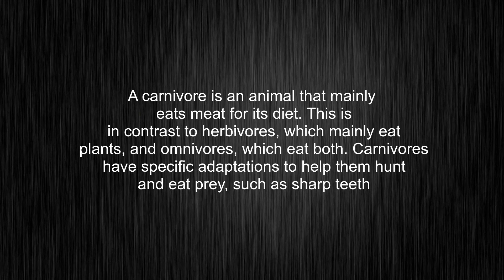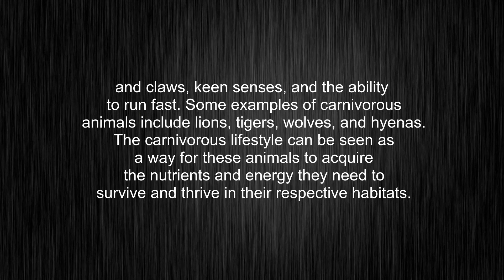What's the meaning of "carnivore", How to pronounce carnivore?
This video tells you what "carnivore" means, how to pronounce it, provides a pronunciation guide and an accurate definition.
00:00 Pronunciation
00:31 Meaning

- What is the meaning of carnivore
- How to say carnivore
- What is the definition of carnivore
- How to pronounce carnivore

Visit our free audio/video dictionary tutorial to learn how to correctly pronounce words/names and to learn their meanings, definitions, just like carnivore definition and meaning in Merriam-Webster, carnivore definition and meaning in Collins English Dictionary, carnivore definition and meaning in The Oxford English Dictionary, carnivore definition and meaning in Longman Dictionary of Contemporary English, carnivore definition and meaning in Cambridge Advanced Learner's Dictionary, and more.